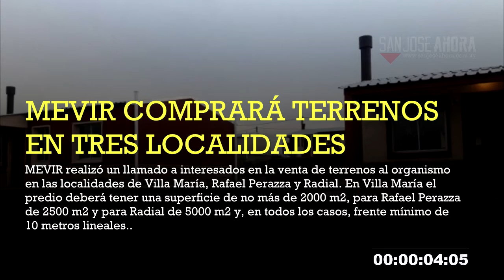Noticias 4 de abril de 2018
Estas son las noticias que tenés que conocer de este miércoles 4 de abril de 2018 en el departamento de San José.